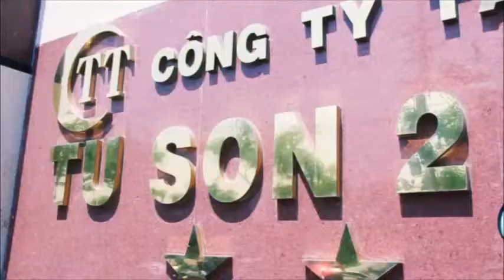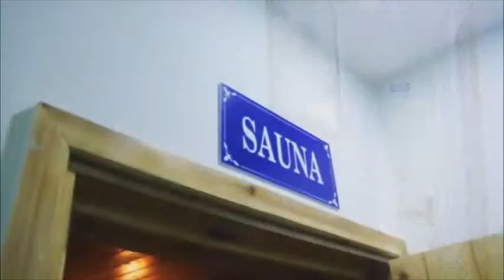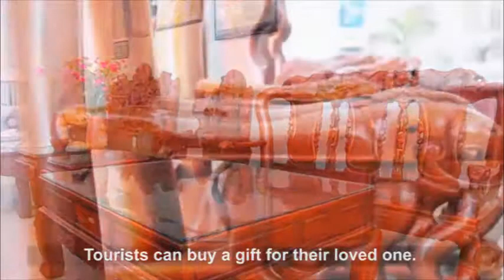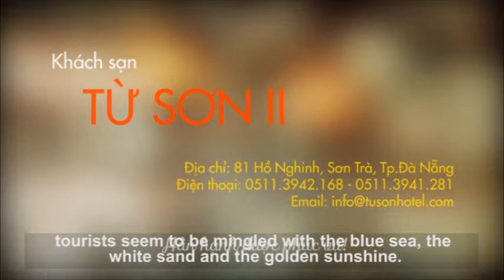Tu Son 2 Hotel Da Nang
Traveling Da Nang, tourists not only attract by famous attraction as the majestic Marble Mountain, Ba Na hill, stunning beaches…but also can experience professional services and the warm reception of hotels in Da Nang, especially Tu Son 2 hotel Da Nang.